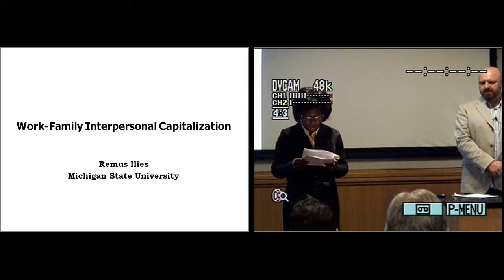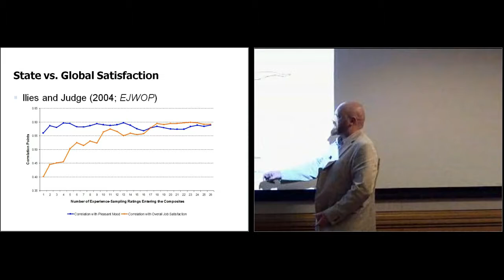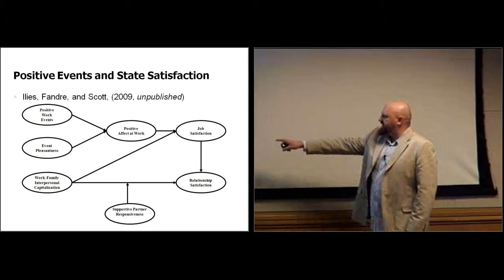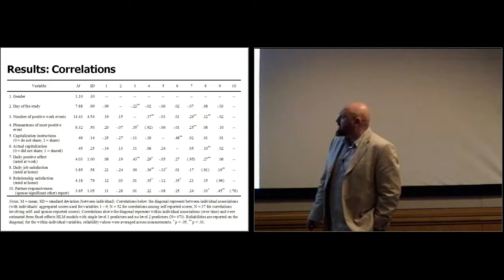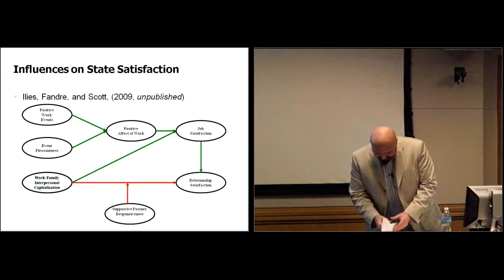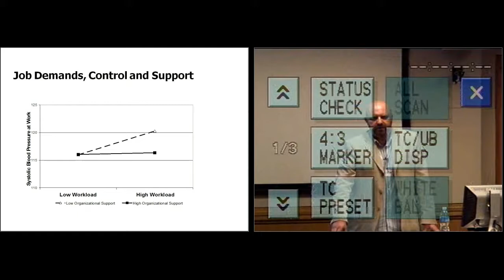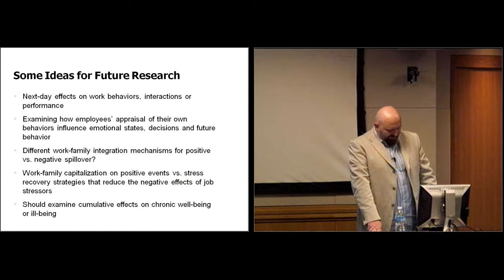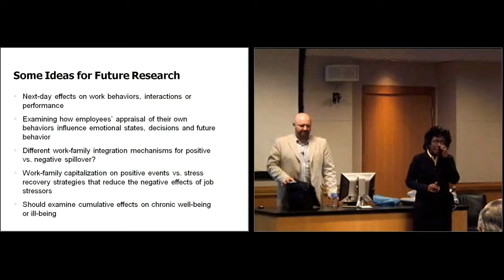Work Family Interpersonal Capitalization: Sharing Positive Work Events at Home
Remus Ilies, "Work Family Interpersonal Capitalization: Sharing Positive Work Events at Home"